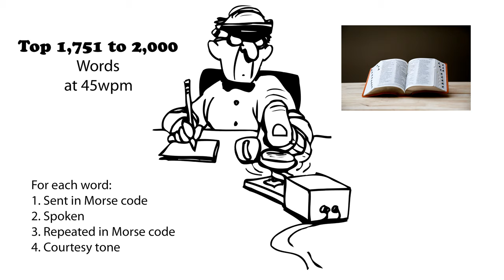Top 1,751 to 2,000 Words 45wpm